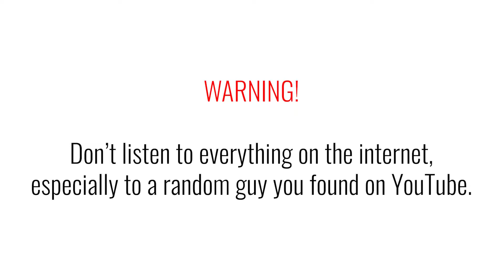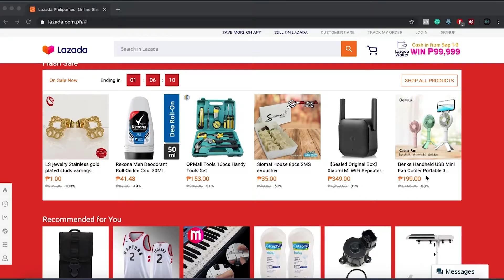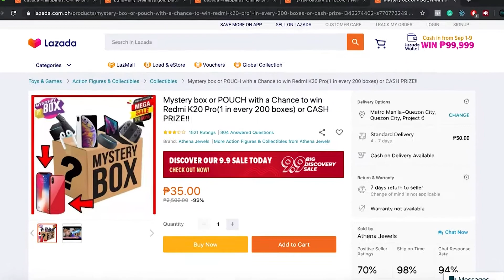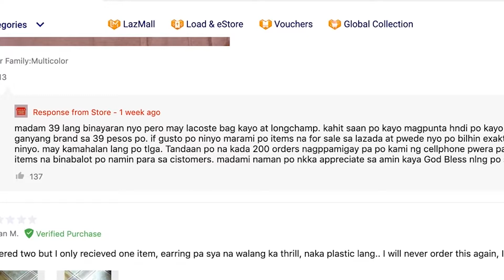This is Really What Happens during LAZADA & SHOPEE BIG SALE DAYS \\ 003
I supposed I wanted to shed some truth in your eyes about the biggest schemes in internet marketing history! All happening right in front of us.

These big companies create their own largest sale day but it makes us wonder why. If the products are really that good, then why put a discount on it? Hmmm...

If you want to find more about it, be prepared to be revealed the painful truth about LAZADA, SHOPEE, and CEBU PACIFIC 9.9 and how it's costing you more than you think!